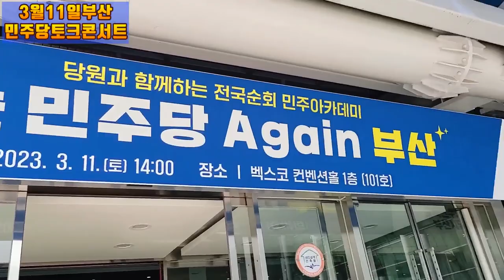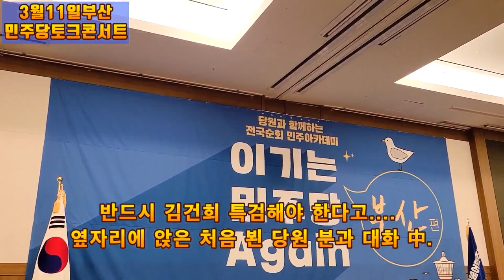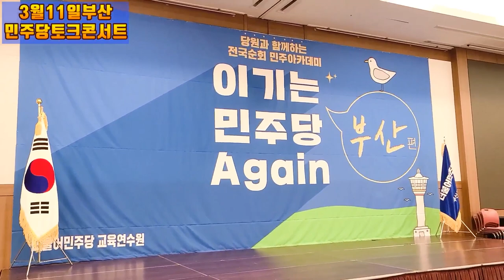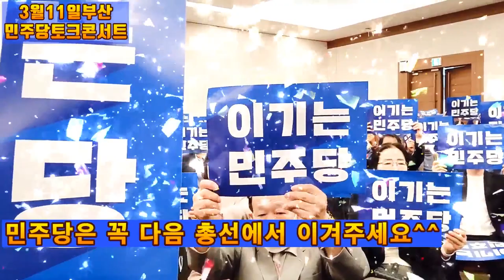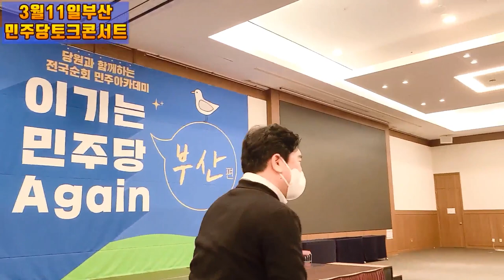💙💙💙부산 민주당 콘서트 박지원 (종합편)